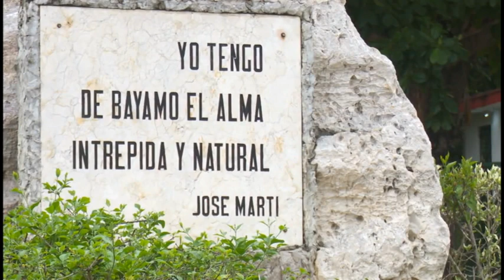José Martí en la memoria de los granmenses.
Se acerca una fecha significativa para los cubanos y en especial para los granmenses. Y es que un 19 de mayo de 1895 cae en combate, en tierras de esta porción sur oriental de cuba, el más universal de los cubanos, José Martí, de ahí que recordar su impronta desde la literatura y el actuar  deviene  vínculo con nuestra provincia. Por eso para la historia trasciende, más allá de la muerte, su especial admiración por Bayamo.